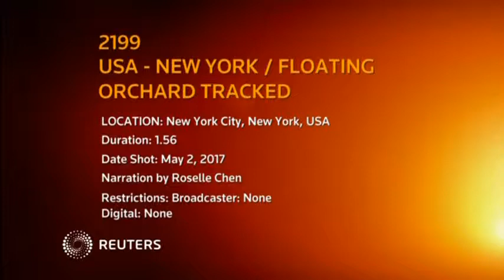Floating apple orchard grows on canal boat in New York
This is from Reuters and have permission